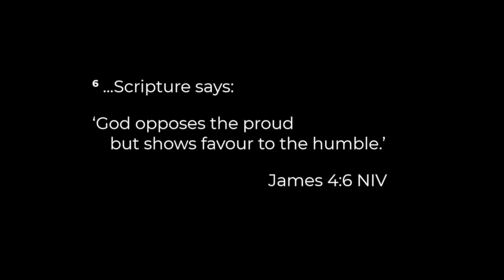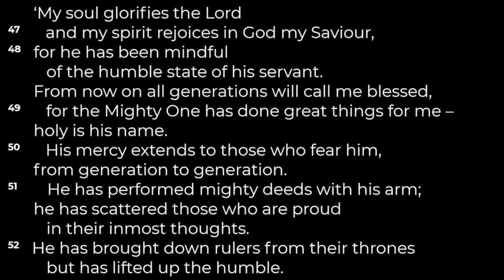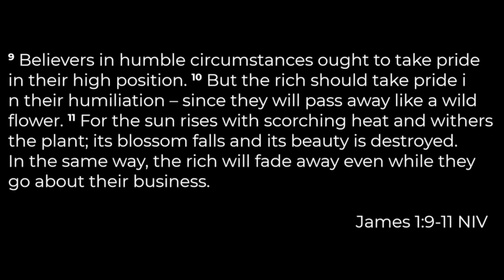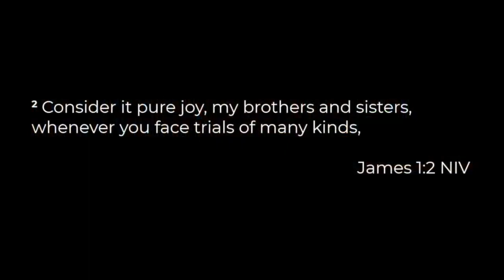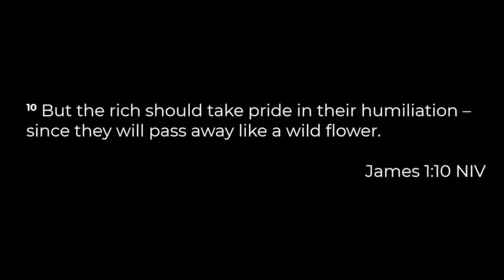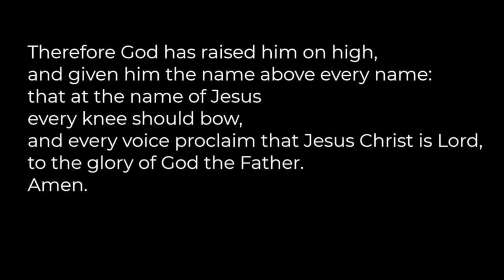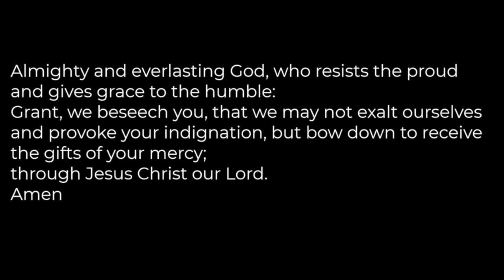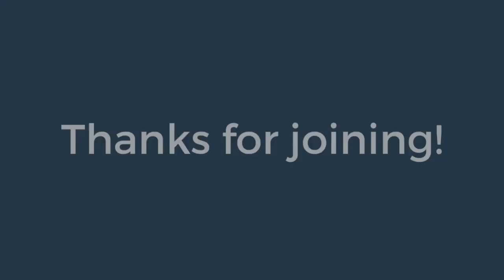St Ebbe's Daily Service 20/07/2023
Vaughan Roberts, our Rector, is leading the service.

Interested in getting involved in St Ebbe’s or have questions? Please fill in this form

CCLI #2873921